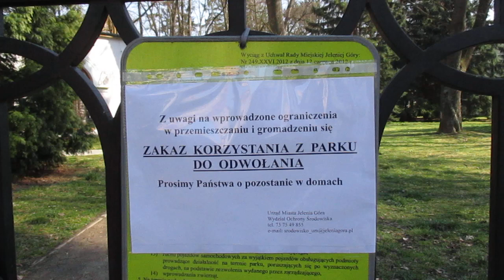Zamknięty Park Zdrojowy z powodu koronawirusa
W związku z epidemią koronawirusa od 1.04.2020 do odwołania jest zakaz korzystania z parków, skwerów i bulwarów
PS: Dziękuję pracownikom Apteki Piastowskiej za zakupy